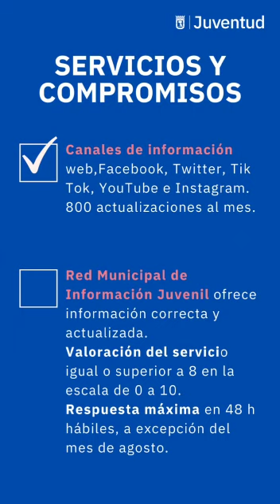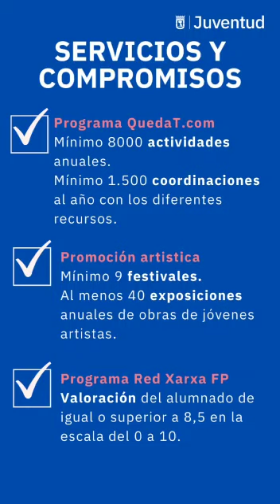Carta de Servicios de la Juventud - Madrid se compromete con la juventud. Madrid es joven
El Ayuntamiento de Madrid, en el marco de sus políticas de juventud ha impulsado las acciones destinadas a la juventud dirigiendo, gestionando y evaluando diferentes servicios dirigidos a la juventud en la Ciudad de Madrid.

La finalidad de estos servicios es facilitar a la juventud un marco de referencia y de apoyo y para ello se pone a su disposición: la Red de los Centros Juveniles, la Red Municipal de Información Juvenil, el Programa de Europa Joven Madrid, Quedat.com, el Certamen de Jóvenes Creadores, servicio de psicología y coaching para programas de Juventud y los demás servicios culturales, los Programas Educativos y de Apoyo al Empleo y las Subvenciones a las asociaciones juveniles. Todo ello por considerar que es preciso apoyar a la juventud para profundizar en la democracia y fortalecer la sociedad con la participación de un sector de la población de vital importancia.

La Carta de Servicios establece un conjunto de principios que deben estar presentes en el trabajo diario de las diferentes acciones que se desarrollan dirigidas a la juventud, y representa un elemento de identidad y cohesión para la población joven del municipio de Madrid con el fin de conseguir un servicio de calidad.

En una sociedad cada día más compleja, el apoyo, la capacitación curricular, el emprendimiento, el reconocimiento, la información y el asesoramiento a la juventud juegan, más que nunca, un papel esencial en la transición de éstos hacia una vida adulta, autónoma y responsable.

Esta Carta de Servicios se alinea con la Agenda 2030 de Desarrollo Sostenible.